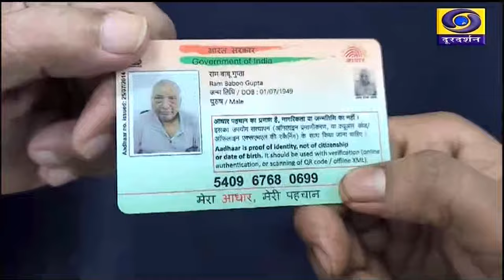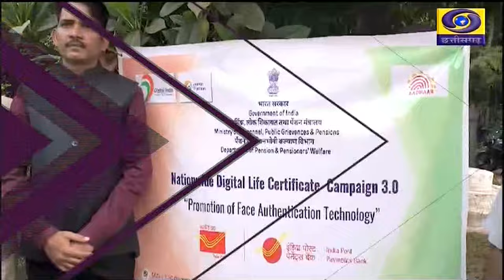CHHATTISGARH DARSHAN A WEEKLY NEWS MAGAZINE IN CHHATTISGARHI LANGUAGE 17th NOVEMBER 2024